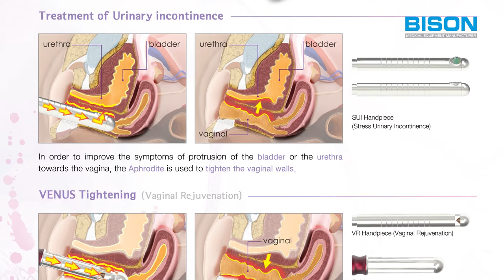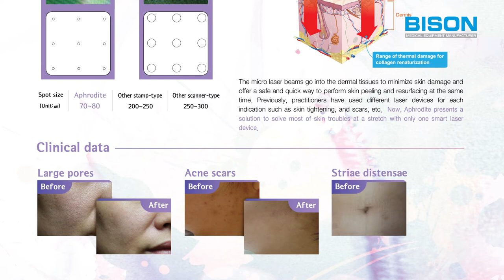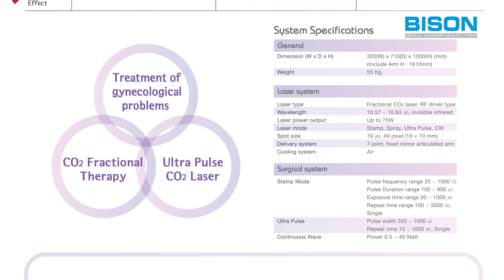BISON Medical Motion Catalog ( Aphrodite )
It's a video of Motion Catalog about Aphrodite

[About BISON]
Bison medical is a company developing research by medical laser equipment. It is a medical device that can perform various treatments such as pigmented lesions, vascular lesions, tattoo removal, hair removal, and skin rejuvenation.

비손 메디칼의 아프로디테 에 대한 모션 카달로그 입니다.